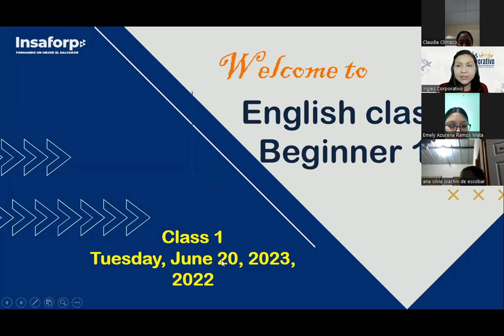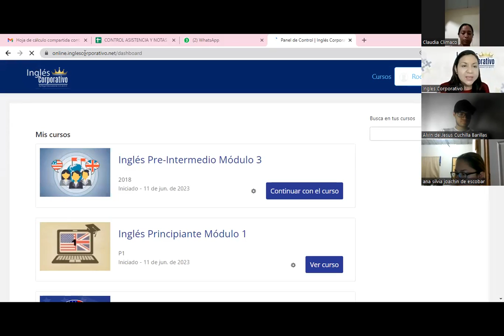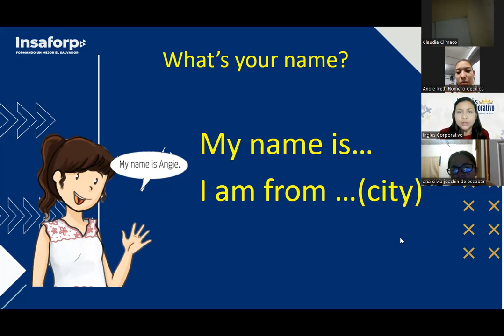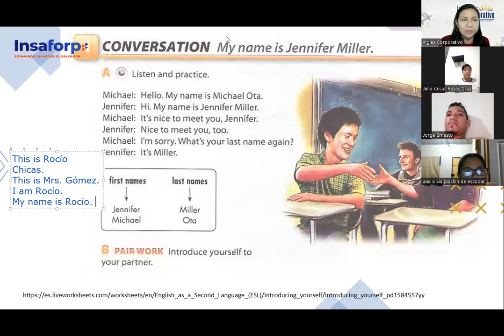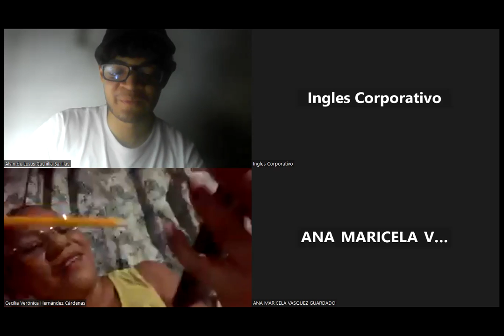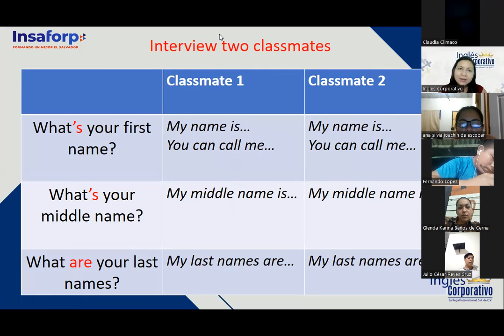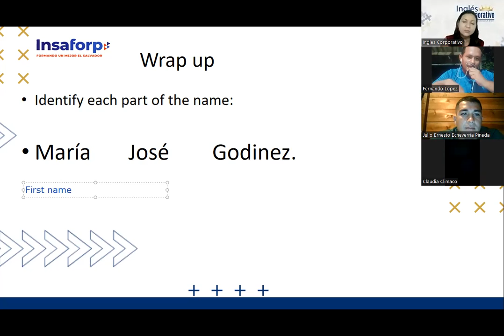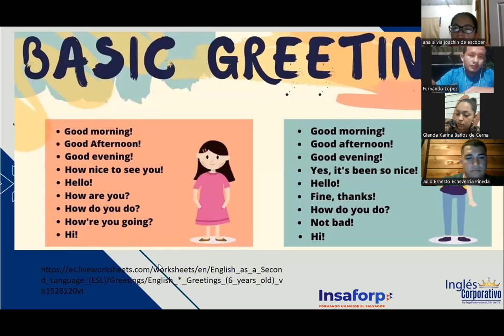SESION-1-20-06-23-FI-REGAL-31-CHICAS-VERB TO BE